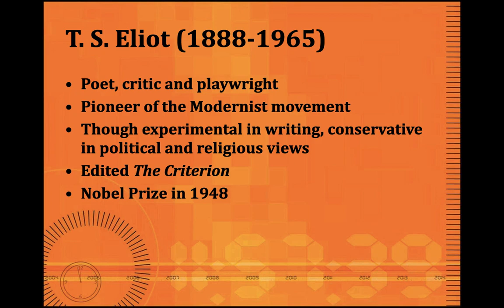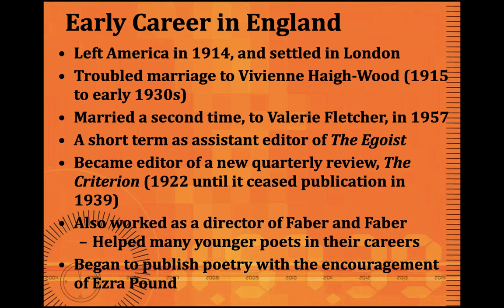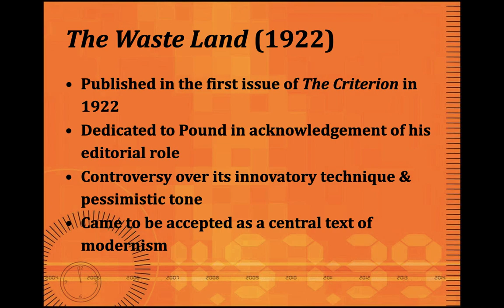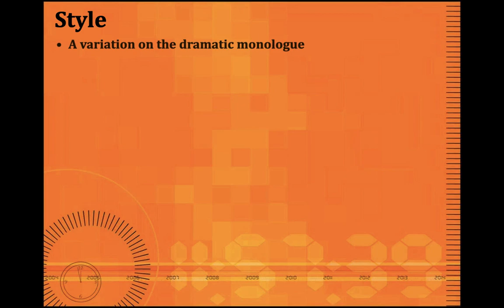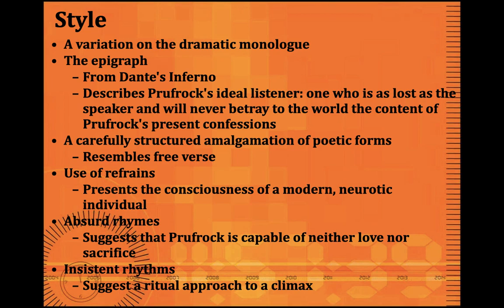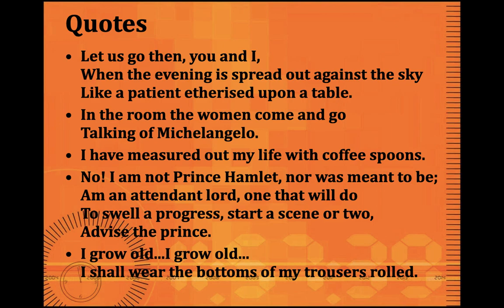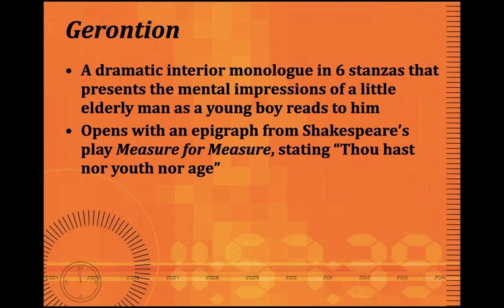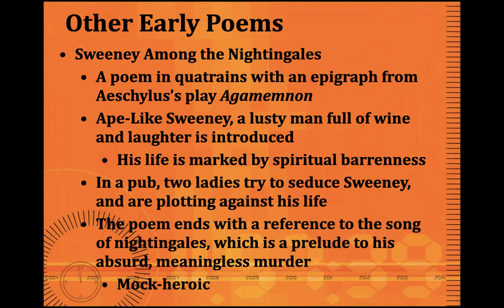T.S. Eliot's Early Poems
TS Eliot's early poems Love Song of J. Alfred Prufrock, Gerontion, etc, up to The Waste Land. This video will help students of English literature to prepare for BA MA courses, NTA NET English, university entrance exams, etc.